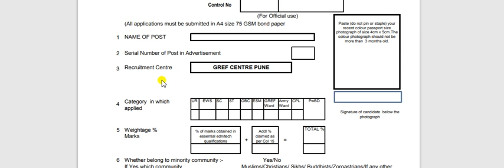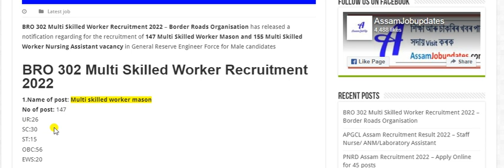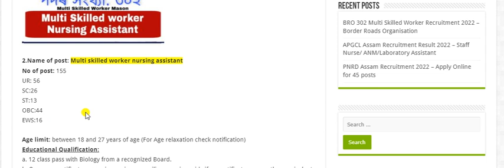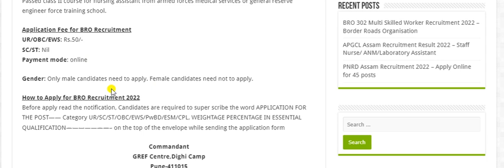Latest recruitment 2022 || BRO 302 Multi Skilled Worker Recruitment 2022 – Border Roads Organisation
BRO 302 Multi Skilled Worker Recruitment 2022 – Border Roads Organisation